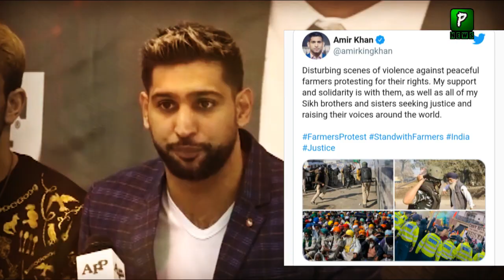Boxer Amir Khan Message For Sikh Farmers | PM Imran Khan | IndiaShutDown | Pak India News